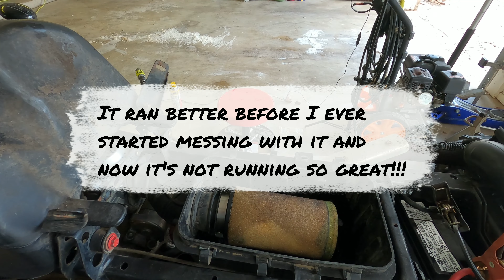2002 Polaris Sportsman 700 - Starter replacement and other issues discovered! - Part 2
I seem to have messed up the audio on this video and it is in mono.  I hate that and I apologize.  In this video, I basically replace the starter on the atv and found some other issues.  I'm glad it's a project.  I'm also trying to learn editing and camera man skills.  You'll see some tests in editing... the camera man skills.. well.. uh... I hope to get better in that area.  Every subscription, comment and like helps the channel out.  I'm on a quest for 1000 subscribers and hope that I can provide the content needed to get there.  Thanks!